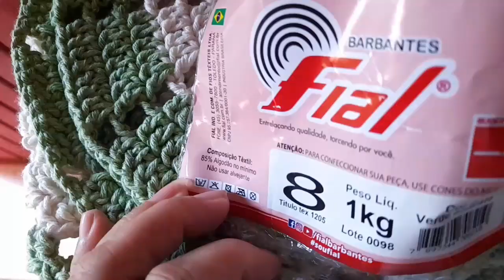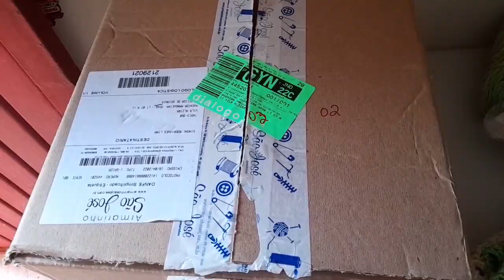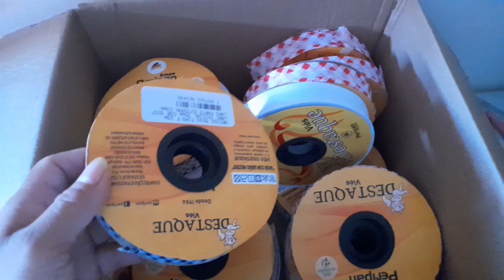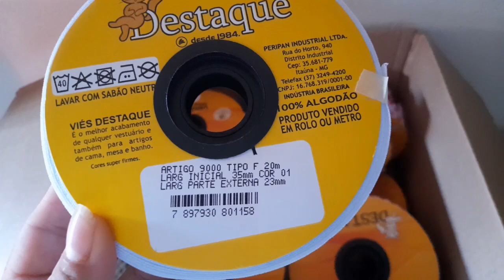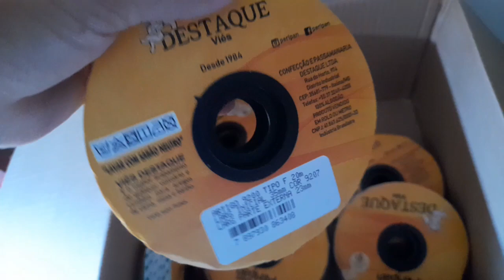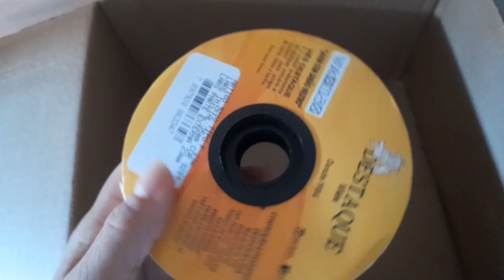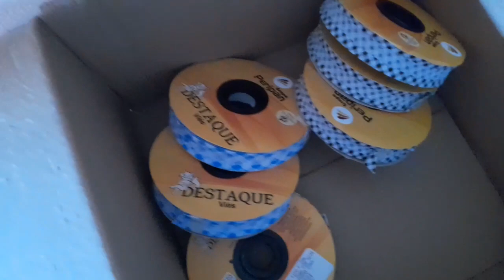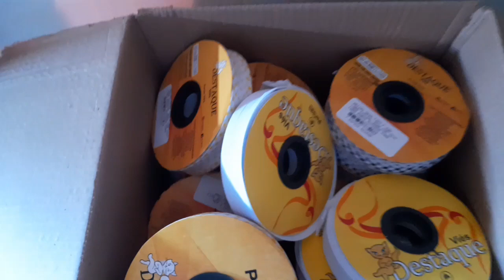vlog de hoje🌻 27/04/2022🌻chegou comprinhas!!!